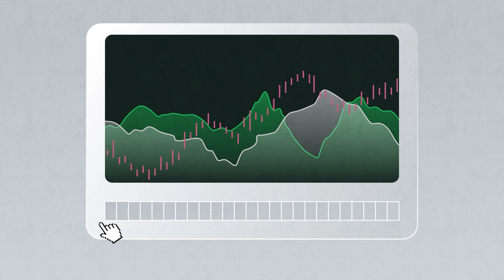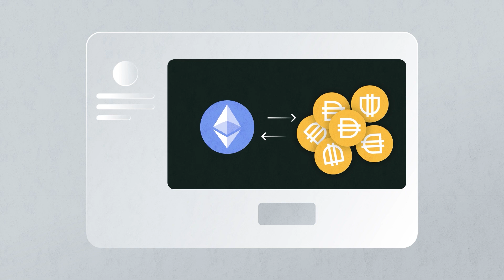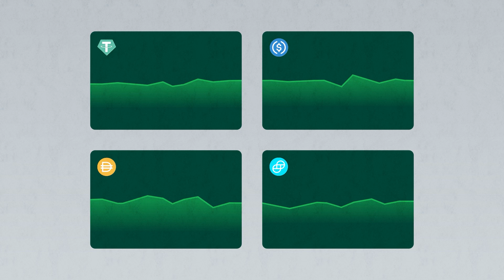What are stablecoins?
Learn about stablecoins, cryptocurrencies that are programmed to maintain a value approximately equal to another asset (like the USD or the EUR).